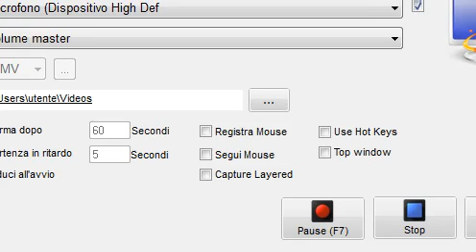Miracolo a Roma al Vaticano